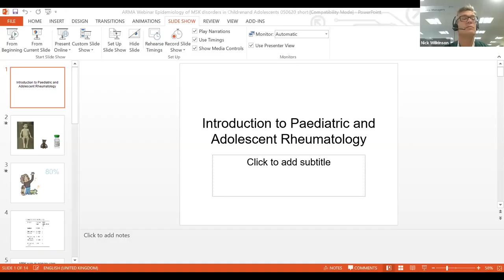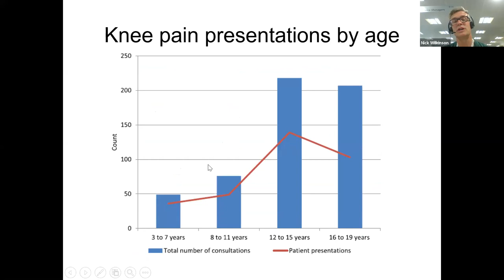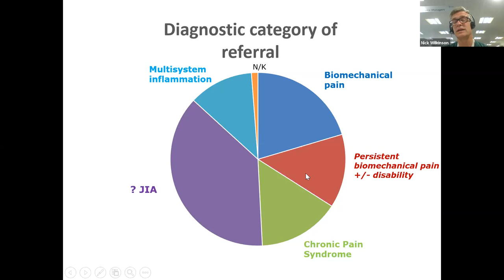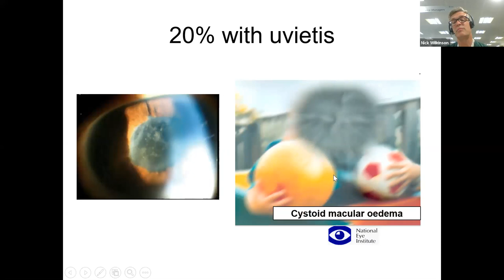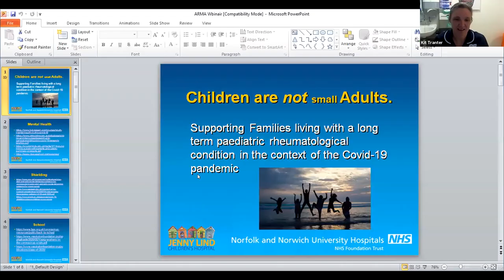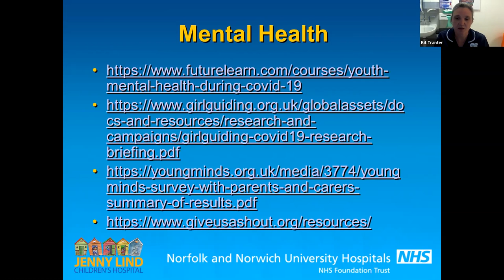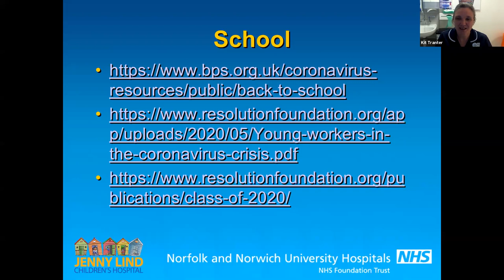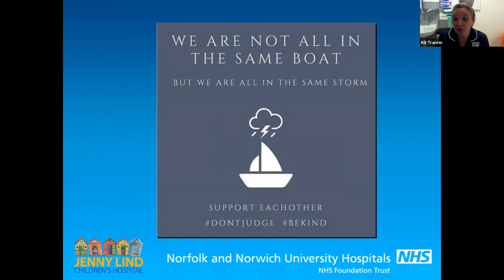The needs of children with inflammation/pain and their families in the context of coronavirus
April and May 2020 saw a lot of focus on immediate responses to the coronavirus outbreak – assessing a patient’s risk in relation to the virus; which services can be suspended and which need to continue; how to deliver online appointments. What are the differences when considering children and their families in a healthcare setting at this and other times?

In this webinar a parent, rheumatologist and specialist nurse discuss these issues and how services might best respond.

The webinar is aimed at anyone working with paediatric rheumatology patients including rheumatologists, nurses, physiotherapists, paediatricians, GPs, and managers of paediatric services.

It is for those who want to explore approaches, ideas, dilemmas and solutions and learn how we can make sure we hear the paediatric voice in these unprecedented times.